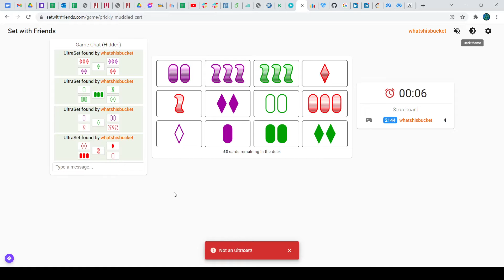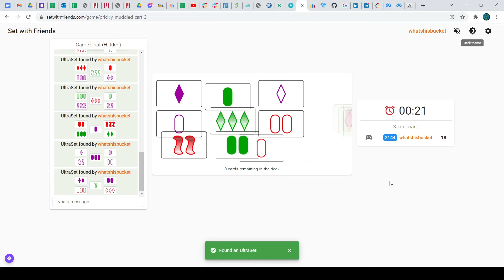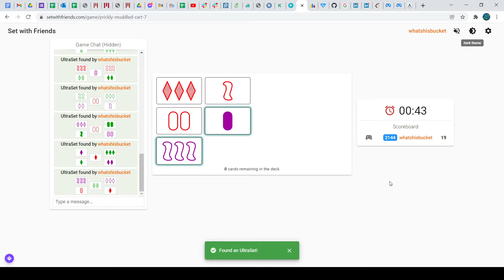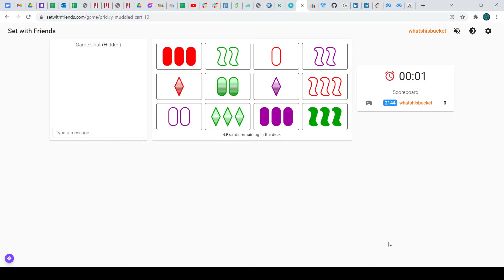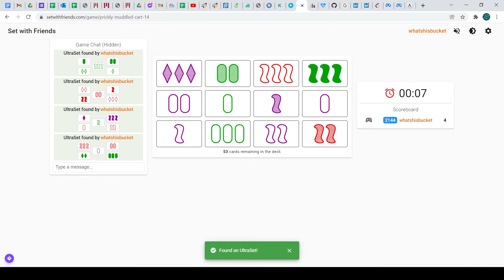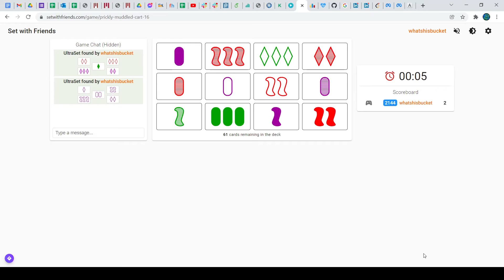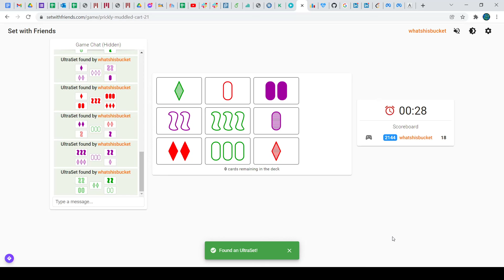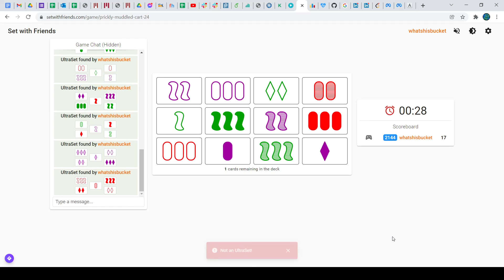UltraSet 25.54 average of 5/32.52 average of 25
by some fluke my pb ao5 is now faster than my pb ao3